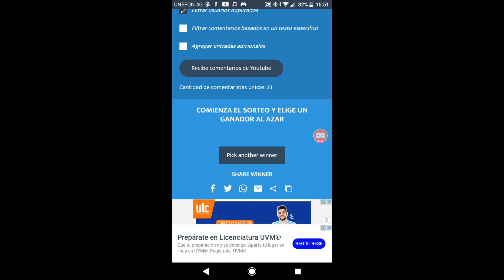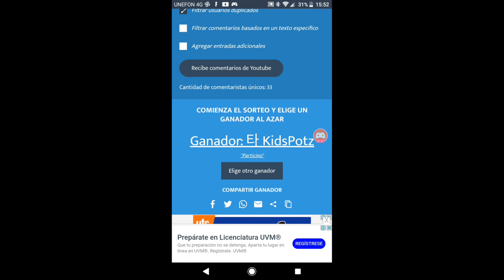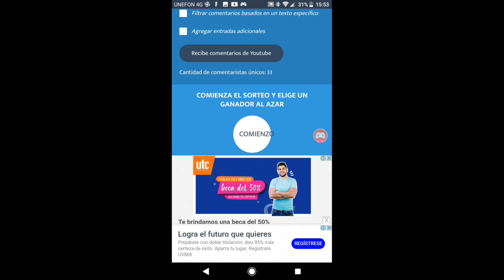Los ganadores del sorteo 😀👍👍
si el ganador no contesta para la noche 9 de la noche voy a subir otro video escogiendo otro ganador